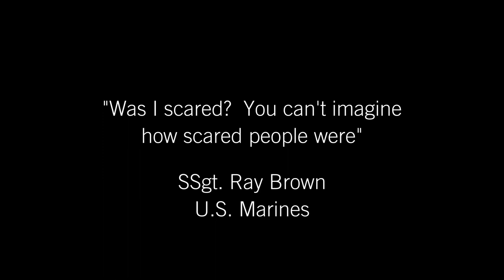Vietnam Veteran Interview: Ray Brown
The Pennsylvania Veterans Museum is dedicated to preserving, protecting and promoting the legacy and dignity of all veterans of the United States military. Our focus is to tell the stories of America’s conflicts through the eyes of those who served in them. We seek to tell the untold stories of our history, and to preserve the past so future generations can continue to learn from it.